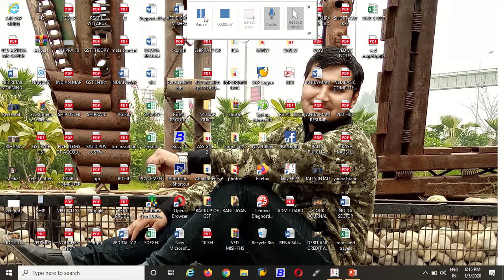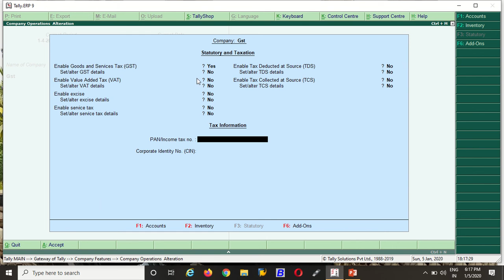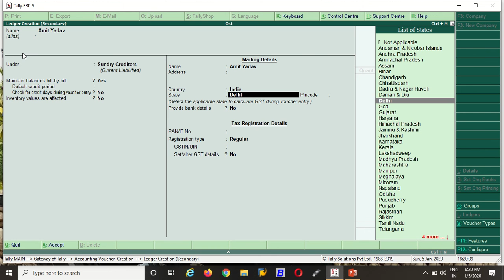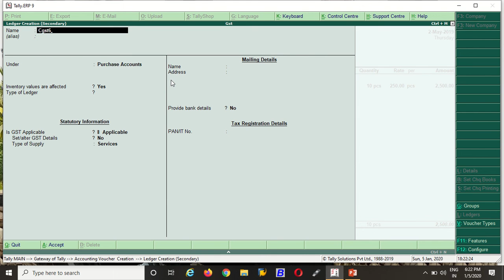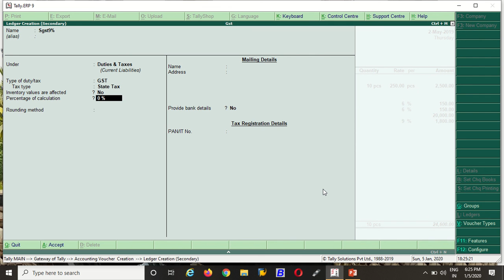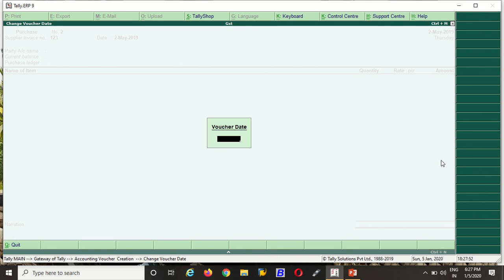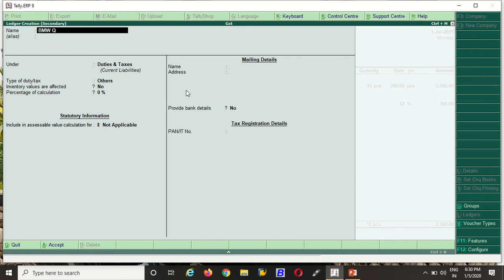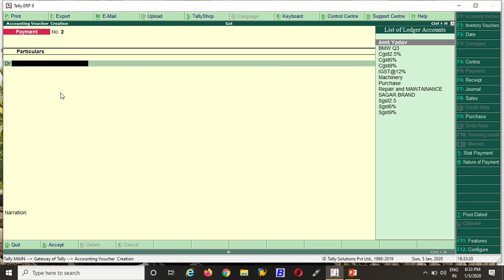VEDMISHRA GST VIDEO IGST,CSGT AND SGST BY VED MISHRA CLASSES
THIS IS HELPING VIDEO OF ACCOUNTS STUDENTS.